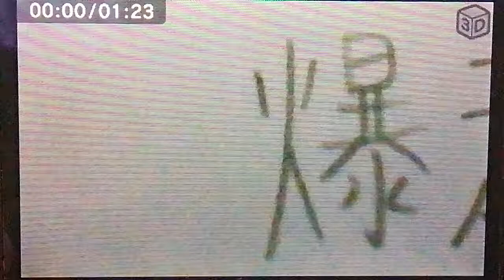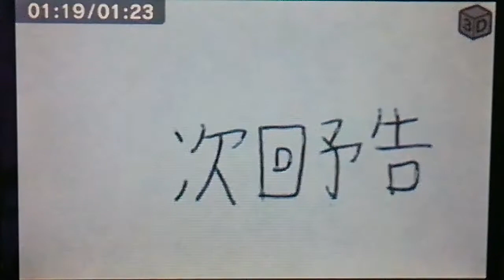爆走TAXI 第8話【日本のタクシーがアメリカへ】篇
登場車種

マツダ アテンザ 個人タクシー
メルセデス-AMG GT S
トヨタ スープラ (ワイルドスピード仕様)
アストンマーティン ヴァンキッシュ ザガート
ポルシェ 911 GT3 RS
ホンダ NSX
メルセデス-AMG G63
トヨタ プリウス
他